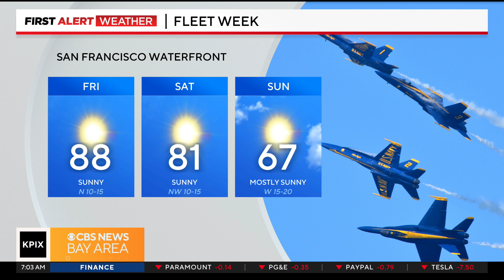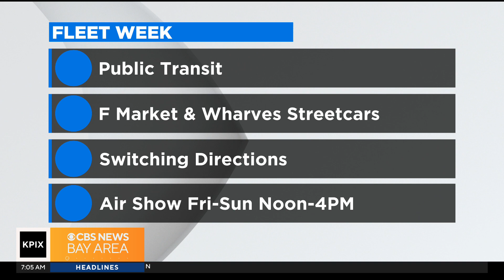PIX Now - Morning Edition 10/6/23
Friday 7 a.m. news update from KPIX